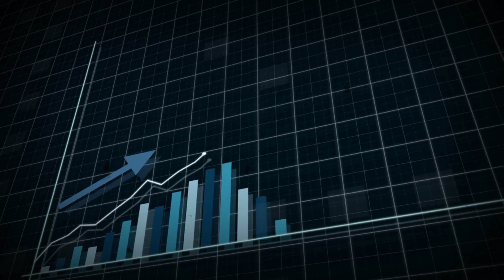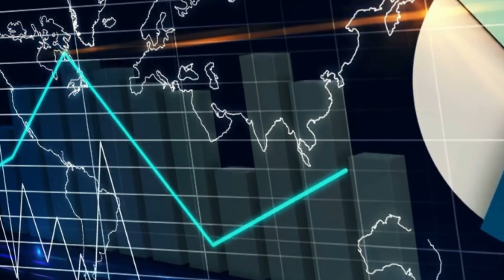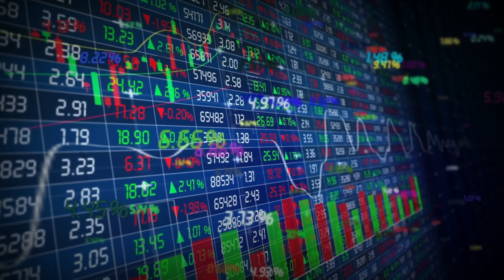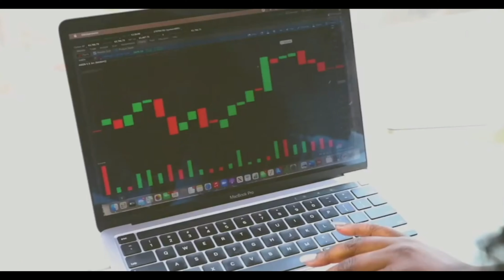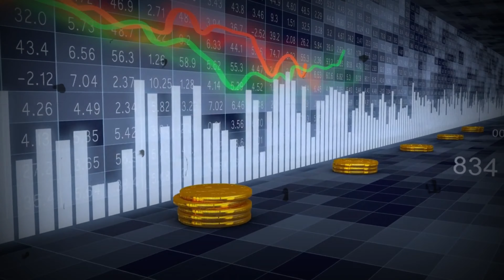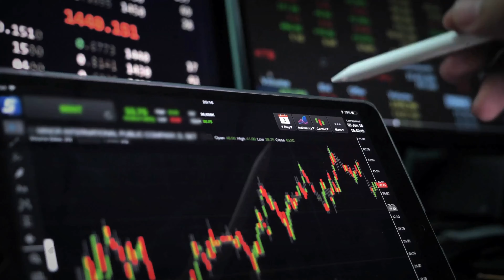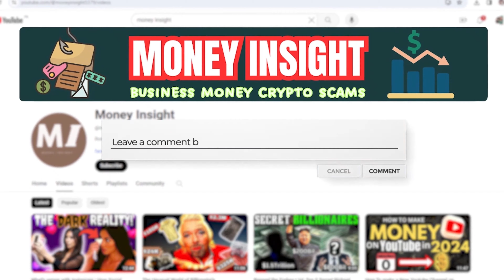The Tiffany James story | Invest Like a Modern Blk Girl and learn Stock Market Strategy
Tiffany James, the founder of Modern Blk Girl, has emerged as a significant figure in promoting financial literacy and investment among Black women. Her journey began in 2016 when she turned a modest $10,000 investment in the stock market into over $2 million within a few years. James' success story is not just about personal gain; it is a testament to the transformative power of financial education and strategic investment.

Modern Blk Girl, a platform created by James, aims to demystify the stock market and make investing accessible to Black women, a demographic often underrepresented in financial markets. Through workshops, webinars, and social media engagement, James provides practical advice and strategies tailored to the unique financial challenges faced by Black women.

James emphasizes the importance of financial literacy, encouraging her followers to start with small, manageable investments while gaining knowledge and confidence. Her approach combines traditional stock market strategies with a focus on companies that resonate with her audience’s values and experiences.

By sharing her journey and insights, Tiffany James is not only empowering a new generation of investors but also challenging systemic barriers to financial inclusion. Her work with Modern Blk Girl is fostering a community of informed, confident, and empowered Black women investors, proving that with the right tools and mindset, anyone can achieve financial success.

Chapters
0:17 Money Insight
1:22 Establishment of Modern Black Girl
2:00 Challenges
2:50 Learning Leadership
3:39 Empowerment of black women
4:32 Advice for New Entrepreneurs
6:30 Subscribe